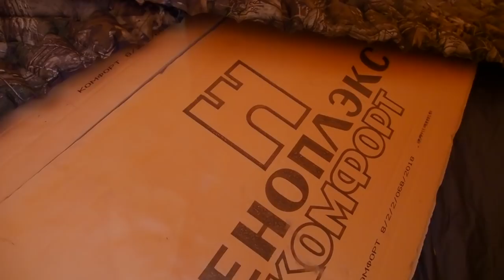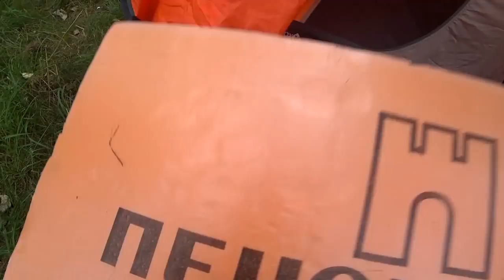На машине в Европу с ребёнком, секретная база НАТО, европейская полиция, первые приключения. Часть 4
Друзья, рад представить вам новый сезон,  приключений  нашей семьи в автопутешествии по Скандинавии.

В это автомобильное путешествие мы отправились на машине Toyota Land Cruiser Prado 2018 года.
В семейную поездку по Европе (Скандинавии) мы поехали всей семьёй, включая нашу дочку, которой на момент путешествия было всего пять месяцев, это было её первое международное путешествие, в добавок ко всему ещё и на автомобиле.
Впереди нас ждут интересные приключения, а вас интересные выпуски.

Серии о наших путешествиях будут выходить каждую среду на этом канале, не забываем подписываться, что бы не пропустить новые выпуски.

Моя партнёрская программа! Подключайся и зарабатывай на просмотрах в YouTube

© Информация для СМИ и любых информационных площадок: вы можете использовать или копировать материалы из этого ролика полностью или частично, обязательно с указанием моего авторства (Богдан Булычёв) и ссылкой на это видео или канал "Про путешествия Travel TV".